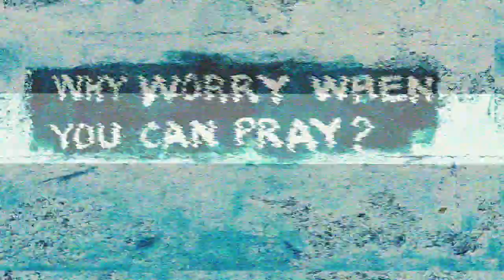SHOT- DENNISVILLE feat I AM MUSA & MEMA FITA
A RENO RODRIGUEZ JOINT

Written by: D MENDOZA/ A BRYAN/ N CARVALHO

Music Producer: GALAHAD OF THE GRAIL
for BAD SLAVE MUSIK GROUP

Video Director: RENO RODRIGUEZ
Video Producer: ALEXANDER 'FRASS' BRYAN
Executive Producer: DENNY MENDOZA
for NA ESQUINA PICTURES